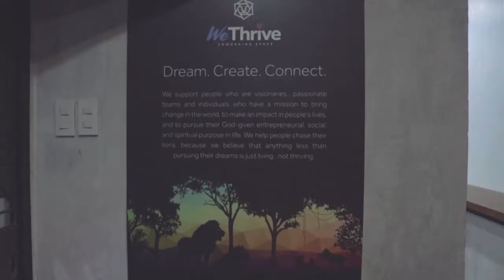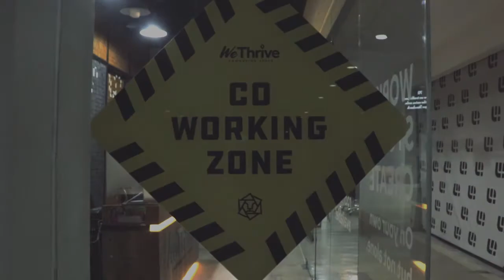WeThrive Coworking Space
WeThrive Coworking Space is a place where creatives, young professionals, freelancers, etc etc. can collab, work on a project, and do business. It is located in front of Adventist University of the Philippines and is addressed in Puting Kahoy, Silang, Cavite, Philippines.

WeThrive is a Work and Study Cafe, the first coworking space south of Manila, situated at the heart of Cavite and Laguna where nature and commerce meet, where rural landscapes meet urban living, where people choose to thrive not just survive.
We support people who are visionaries... passionate teams and individuals... who have a mission to bring change in the world, to make an impact in people’s lives, and to pursue their God-given entrepreneurial, social, and spiritual purpose in life.
We help people chase their lions, because we believe that anything less than pursuing their dreams is just living... not thriving.